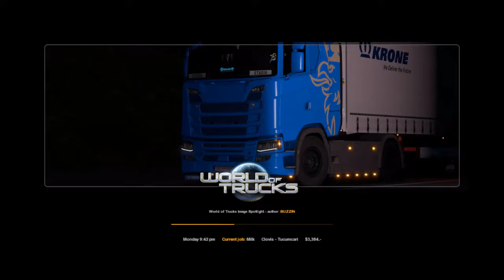American Truck Simulator Episode 5: Nearly Crash Free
We almost got through an entire episode without a crash!